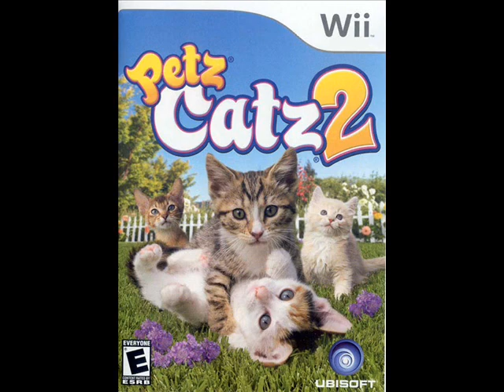Petz Catz 2 Music (Wii) - Tail heights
(Music from Petz Catz 2 for Wii)